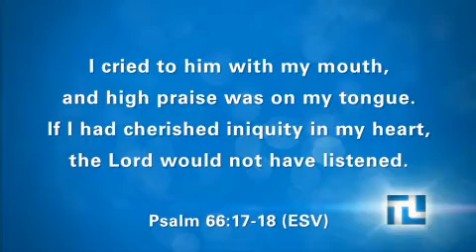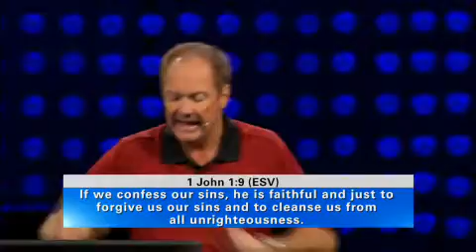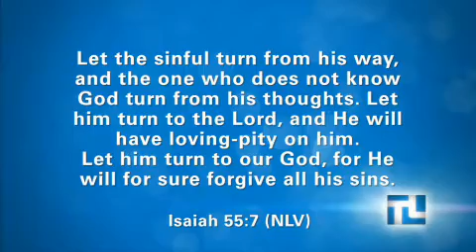Touching Lives with Dr. James Merritt - "Coming into Focus" 06/08/2014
The enemy would love nothing more than to interrupt your relationship with God. And the way he attempts this is through sin. But God knew this was going to be an issue, so He created a solution from the very beginning. His Word says that when we confess our sin, He is faithful and just to forgive us every time! Learn what it truly means to turn away from sin and stay in constant fellowship with God. This sermon is part of the"Up Close And Personal" Sermon Series.